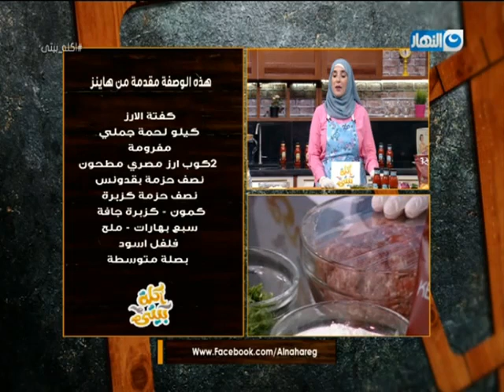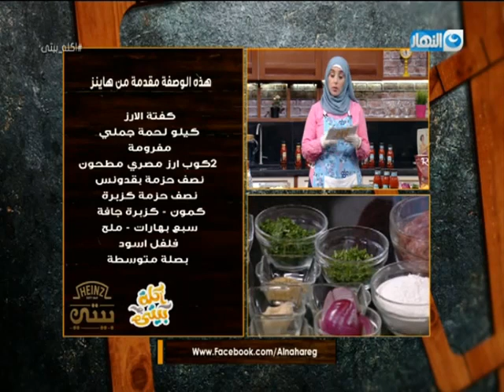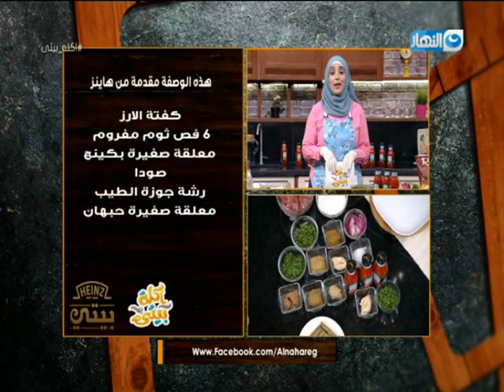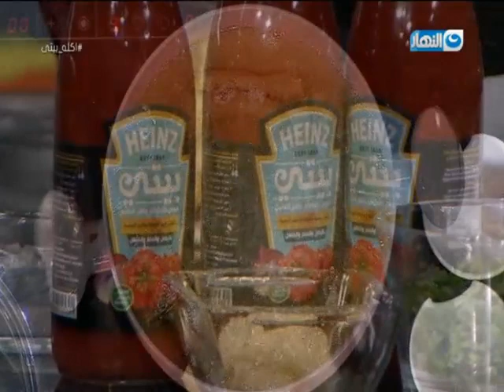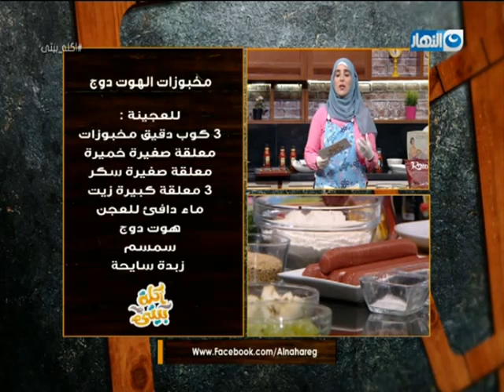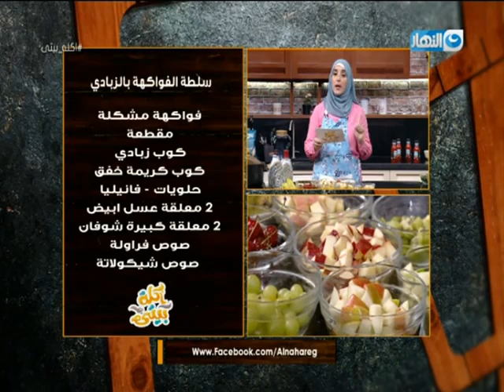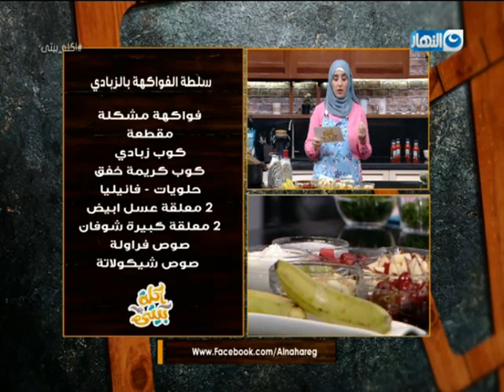أكلة بيتي الحلقة الكاملة يوم 24 يونيو 2019